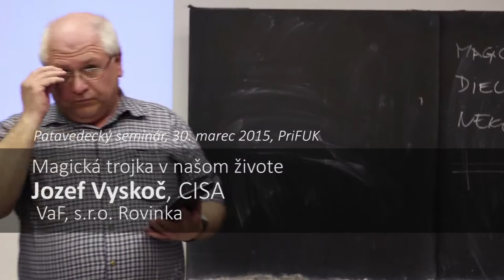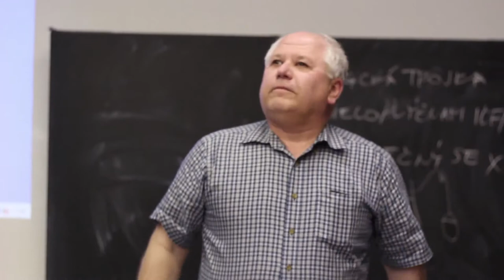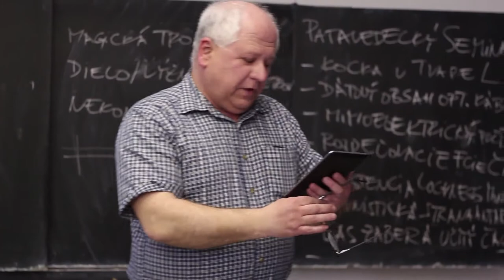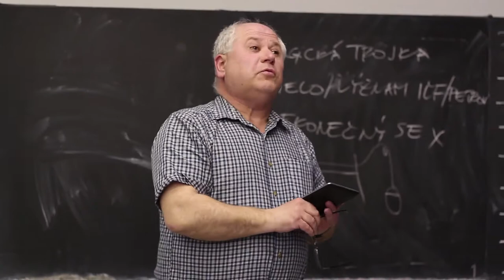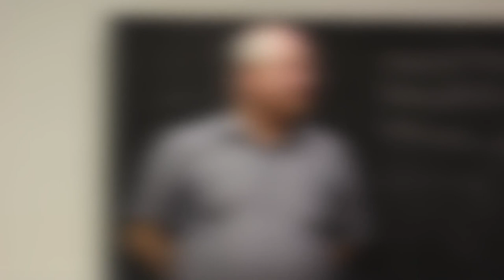Magická trojka v našom živote - Jozef Vyskoč - Patavedecký seminár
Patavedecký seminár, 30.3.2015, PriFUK